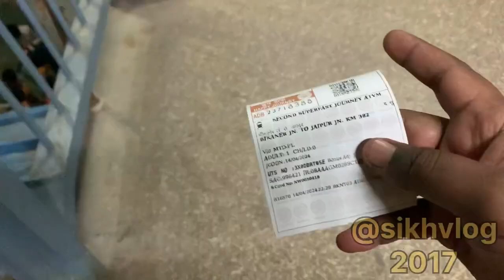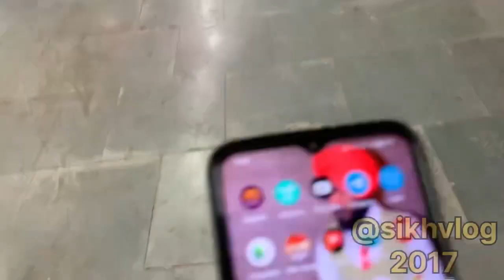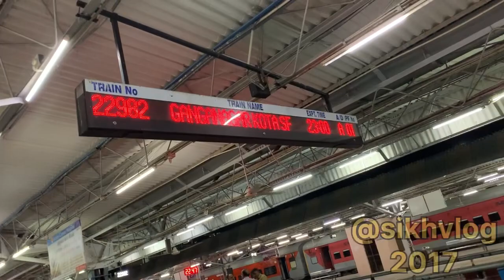रावला मंडी से जयपुर // Rawla Mandi to Jaipur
jaipur tour plan for 3 days
jaipur tour vlog
jaipur tour budget
jaipur tour package
jaipur tour plan for 1 day
jaipur tour guide in hindi
jaipur tour plan for 2 days budget
jaipur city news
jaipur city ka video
jaipur city park
jaipur city palace
jaipur city tour
jaipur city status
jaipur city news today live
jaipur city view
jaipur city drone view
jaipur city bus app
jaipur vlog malayalam
jaipur vlog lates
jaipur vlog foreigner
jaipur vlog adarsh
jaipur vlog elvish yadav
jaipur vlog brown daughter
jaipur vlog gopali
jaipur vlog food
aipur vlog adarsh singh
jaipur vlog king
rawla mandi ai
rawla mandi me giri bijli
rawla mandi gangster
rawla nmandi news
rawla mandi rajasthan
rawla mandi song
rawla mandi ki chachi tadka
rawla mandi ki ramleela
rawla mandi ka vishal tips and tricks
rawla mandi ramleela